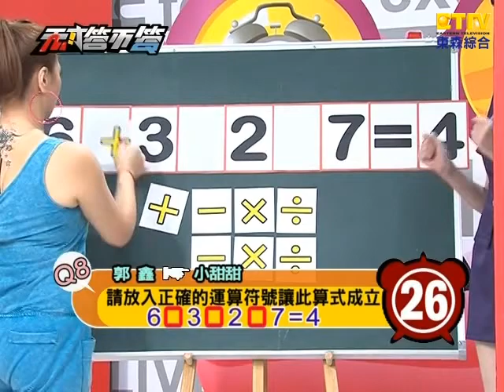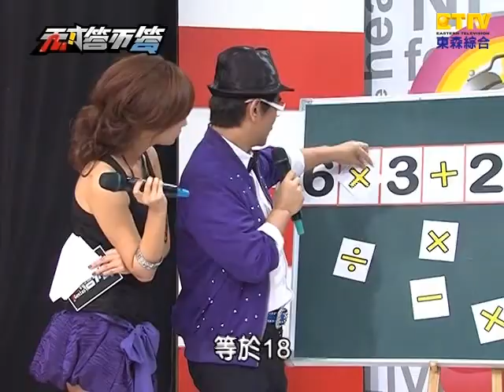【天才答不答】20110907 第34集-3(張芯瑜、李易、小甜甜、郭鑫)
東森綜合台【天才答不答】第34集
主持人：吳宗憲、吳怡霈
來賓：張芯瑜、李易、小甜甜、郭鑫